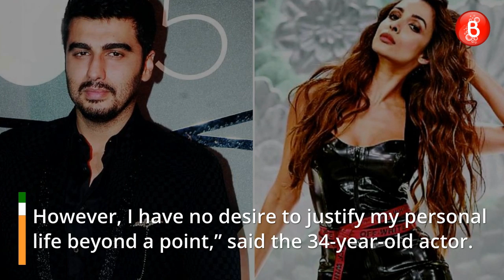Is Arjun Kapoor marrying Malaika Arora in June? The actor finally answers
Check Out - Watch Is Arjun Kapoor marrying Malaika Arora in June? The actor finally answers